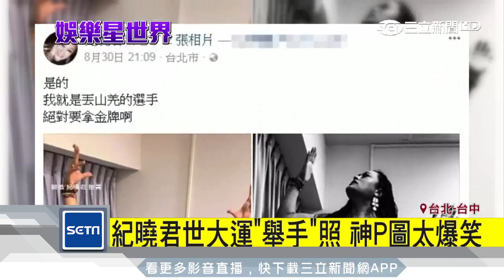紀曉君世大運舉手照 神P圖太爆笑｜三立新聞台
世大運閉幕典禮上，壓軸演唱的原住民歌手紀曉君，被觀眾與網友大讚是「神救援」，不過在演出前，紀曉君完成妝髮定裝時，與經紀人在後台拍下照片預告演出，其中一張「雙手高舉照」，自嘲是「丟山羌的選手，絕對要拿金牌」，本來以為幽默，沒想到粉絲P圖合成照片更爆笑，包括雙手高舉月亮、啞鈴，場景一變還成了海洋之女，代言起「海洋深層水」；還有家人P圖，知道紀曉君大姐愛吃美食，還讓這張照片高舉香腸肉串，P上「大姊別怕，我會餵飽妳的」。